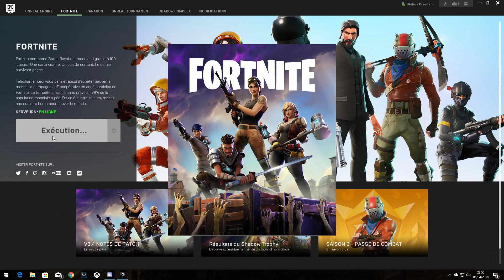ON ÉTAIT VRAIMENT FATIGUÉ ! (Fortnite Battle Royale)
Ya des jours où t'es fatigué, du coup tu rigoles pour rien et tu dis n'importe quoi. Voici une vidéo qui le montre !

🔥 N'hésite pas à me soutenir en entrant le code "STELIUS" dans la boutique de Fortnite !

❤ SUIS-MOI !

💸 Et si tu souhaites me soutenir financièrement c'est par ici (PS: t'es un grand malade)

LIKE et COMMENTE si ça t'a plu !
Et n'oublie pas de cliquer sur la petite cloche 🔔 pour être notifié chaque fois qu'une vidéo sort !